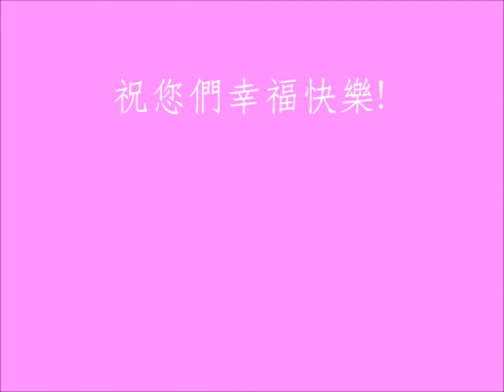The Big Day of Vicki & Kin